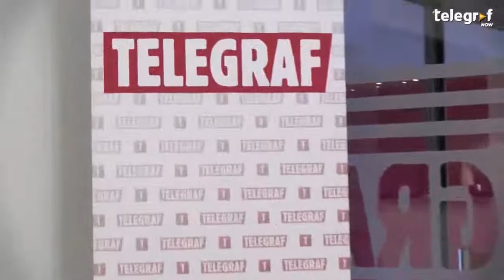Недимовић: Нова година у знаку инвестиција и субвенција